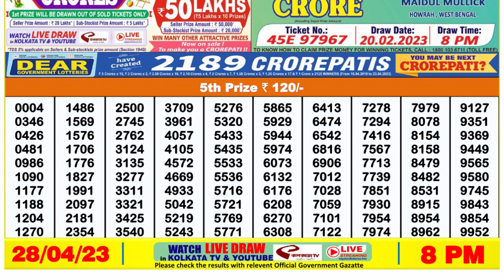🔴 Lottery Sambad Live 08:00pm 28/04/2023 Evening Nagaland State Dear Lottery Result Pdf Download